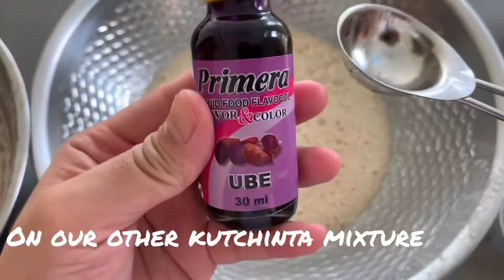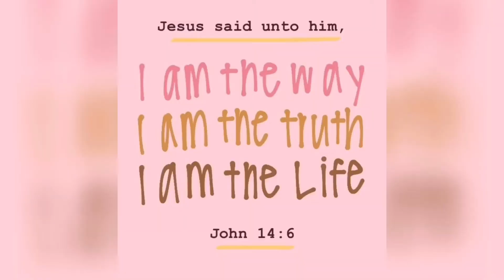Kutchinta Recipe |Easy Kutchinta Recipe | Ube Kutchinta Recipe | 25 mins Kutchinta | Yummy Kutchinta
Stay Safe ❤️❤️❤️

Ingredients:
1 Cup All Purpose Flour
1 Cup Cassava Flour
1 1/2 Cup Brown Sugar
1 TSP Lihia / Lye Water
2 TSP annatto powder (mixed with 1-2TBSP hot water)

For ube kutchinta , substitute annatto powder with 1 TBSP Ube Flavoring

Toppings:

Grated Coconut
Cheese

Credits:
Musician: Rook1e

Musician: Rook1e

Musician: Rook1e

Musician: @iksonofficial

Editing App:
inshot
Picsart

Personal Instagram: @sap.lexi